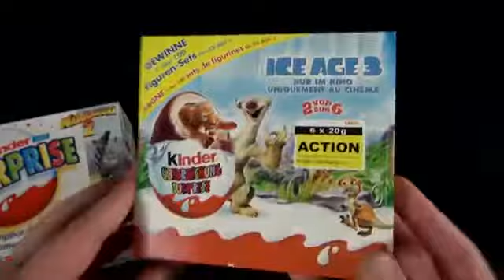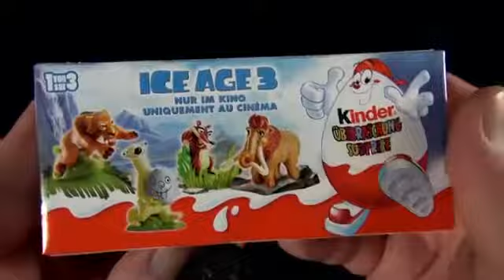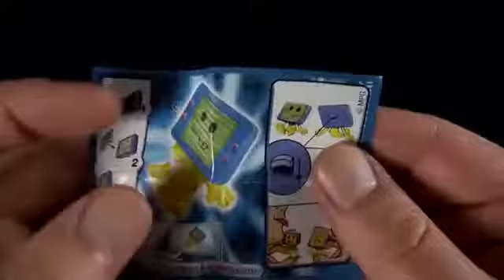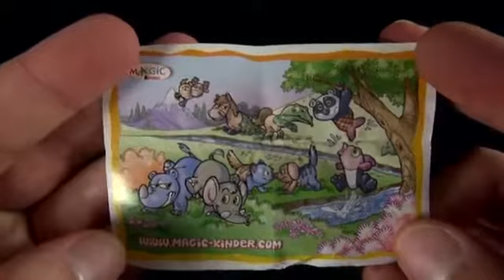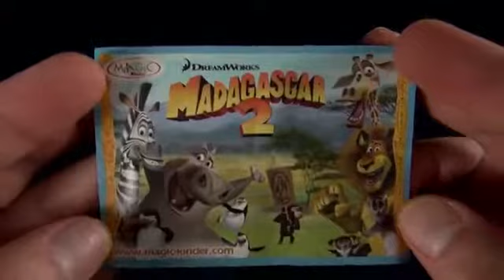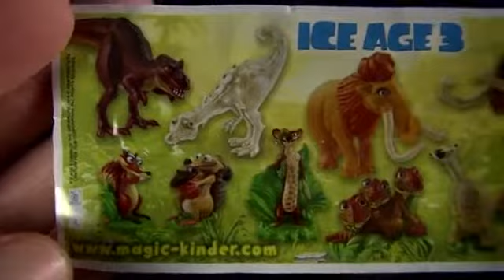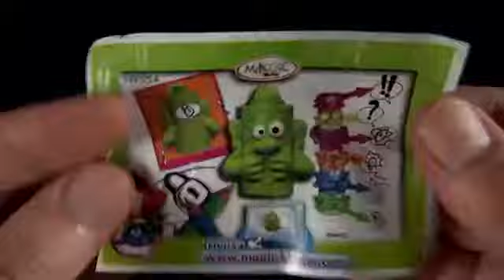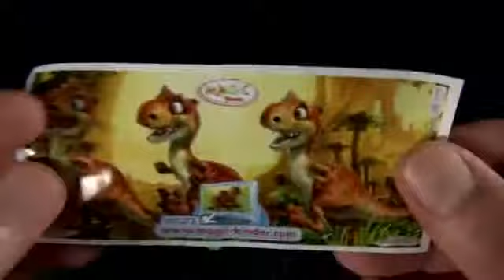Kinder Surprise Egss - Madagascar & ICE AGE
❶ Video-Playlist 1:

❷ Video-Playlist 2:

✪✪✪ My other Channels / Meine anderen Kanäle ✪✪✪

12x Kinder Surprise Egg - Barbie & Disney Princess

30x Kinder Surprise Mega Unboxing (Asterix / Disney Monsters University / Tom & Jerry / The Smurfs)

Kinder Surprise Egg - Winx Club

Kinder Überraschung - MAXI EI - Monsters University (Disney Pixar) (Monsters, Inc) (Kinder Surprise)

3 x Kinder MAXI EI [ Baby Looney Tunes ] [Special Edition] (Kinder Surprise Maxi Egg)

Kinder Surprise - Christmas Special (Ultra Super Rare Collections)

50 x Kinder Surprise Egg (Easter Special) [Extrem Rare Packs] Kinder Überraschung - Oster Edition

Kinder Surprise - Disney Pixar Cars (Metal Lunchbox)

Kinder Surprise - Madagascar 2 (9 eggs + Stickers)

Kinder Surprise - The Smurfs 2 (Movie)

Kinder Überraschung - Disney Princess [Special Edition]

✪✪✪ Music ✪✪✪

Youtube Audiolibrary & /